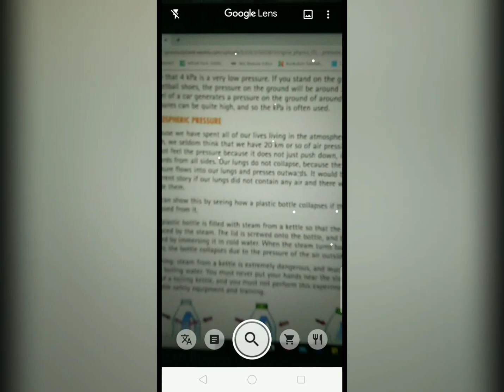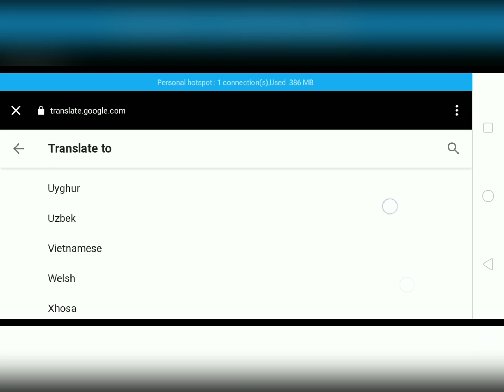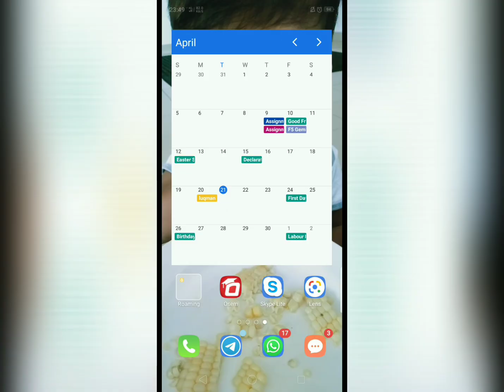Google Lens untuk alih bahasa dgn mudah | Panduan utk ibu bapa nak tlg anak pdpr Arab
Menaip bahan dari media cetak dan pdf kadang kala mengambil masa. Gunakan teknologi Augmented Realiti (AR) pada aplikasi Google Lens. Selain untuk copy dan paste, boleh digunakan untuk menterjemah secara cepat dan mudah baik untuk bahan pengajaran mahu pun di kedai Eco, 5dollar shop atau mana mana kedai korea, jepun dan lain-lain.